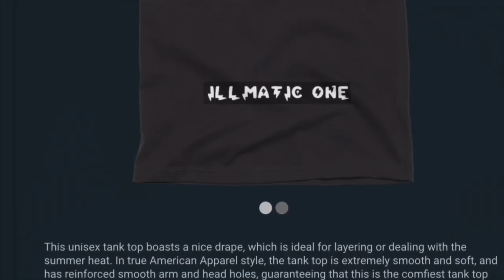LAKERS VS SUNS GAME MAY 25, 2021 LEBRON JAMES HIGHLIGHTS LEBRON IS THE GOAT HE MIRRORING MJ 🔥🔥🔥